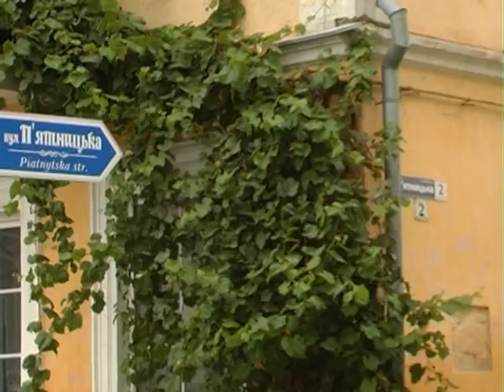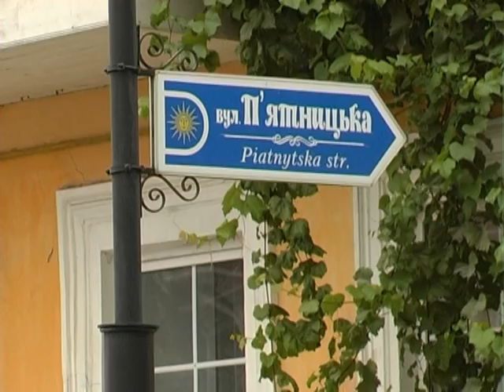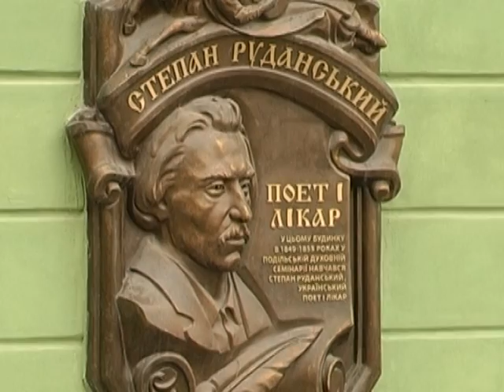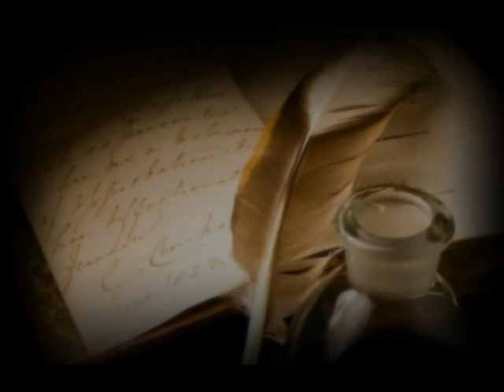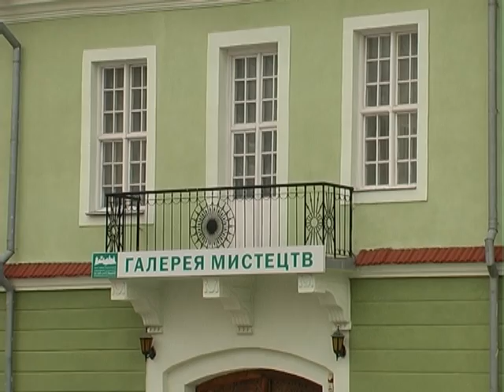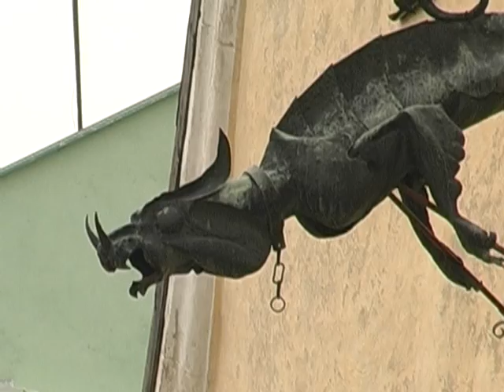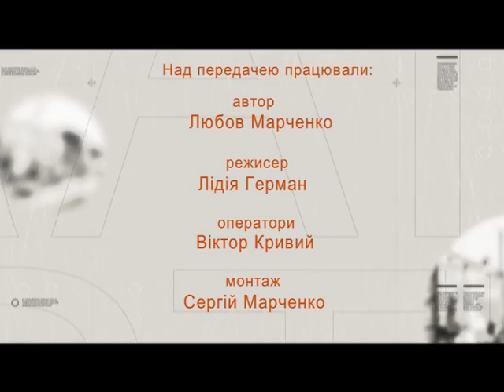Вулиці рідного міста (К-П, вулиця Пятницька) 09.11.16